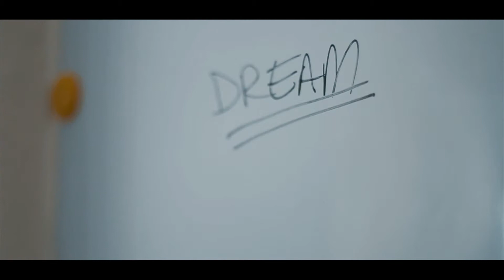WAKE DREAM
WAKE DREAM A short Film I shot. Check it out.

THANK YO SO MUCH FOR WATCHING!!!  :D
What would you like to see in my next video?